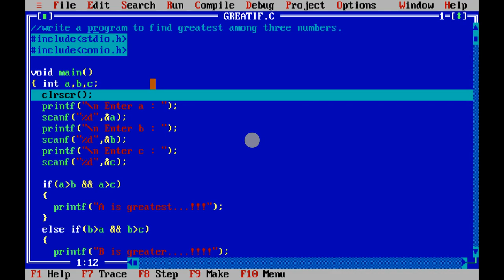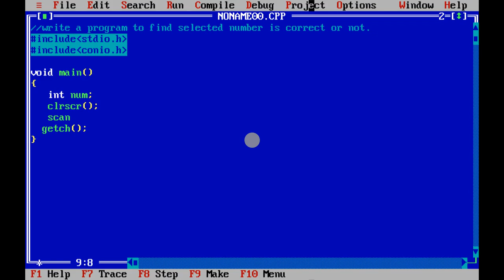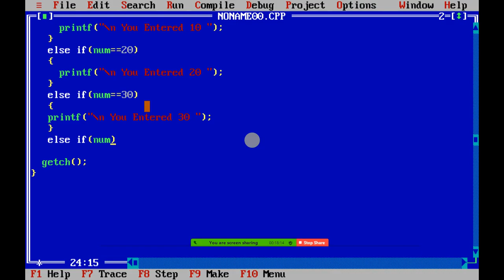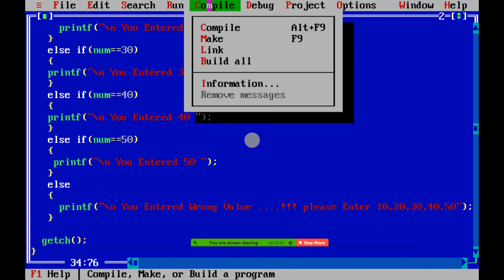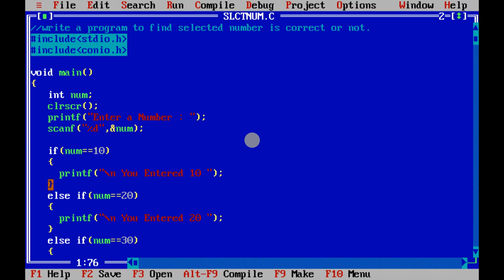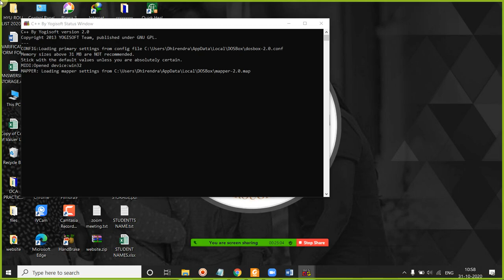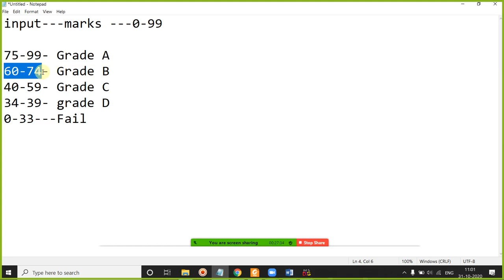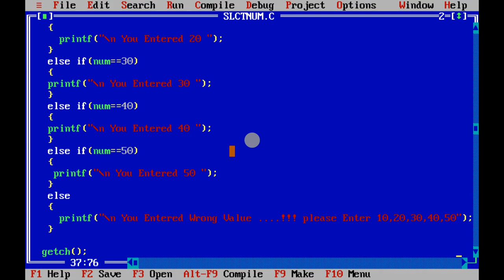31 OCT 2020 IF ELSE OF EAMPLE PROGRAM